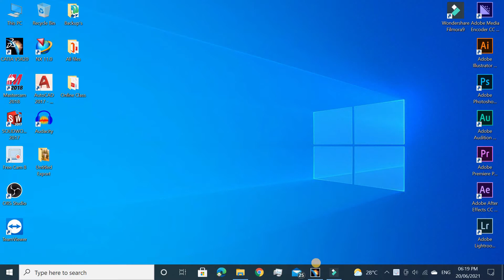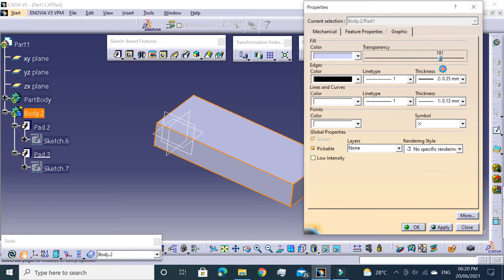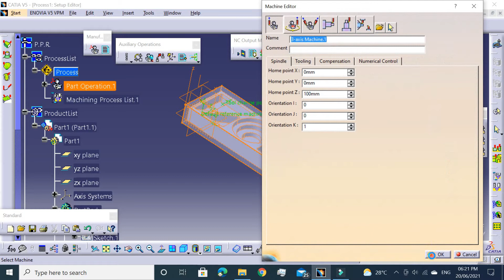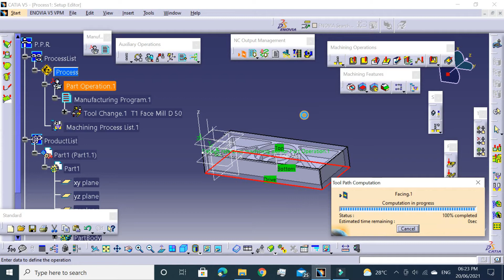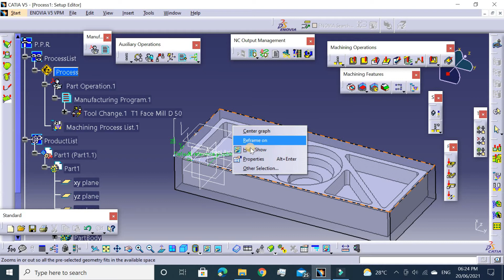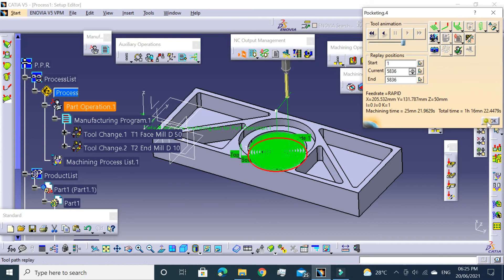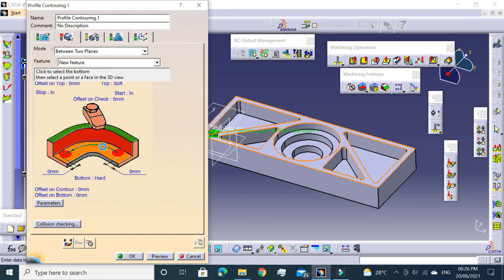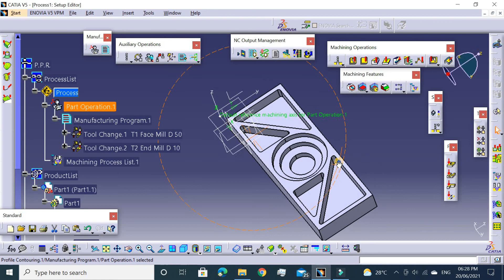Catia Nc Programming Exercise - 53